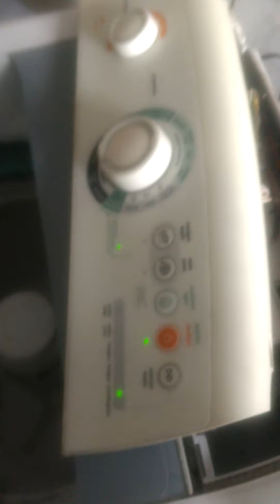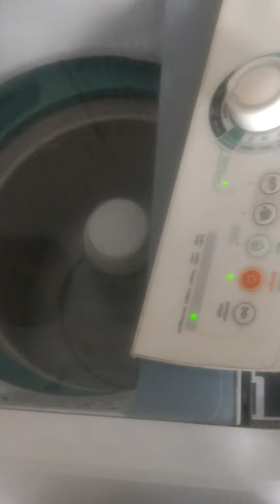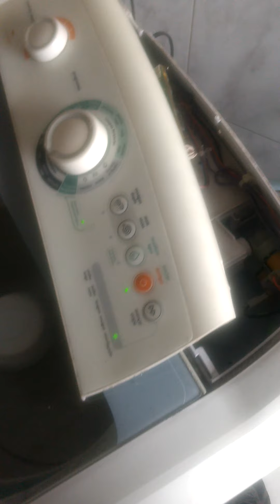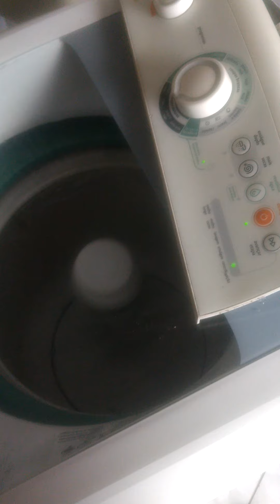Lavadora Consul facilite cwc10 não liga. Problema resolvido...leia à descrição.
Lavadora Consul facilite cwc10 não ligava, não acendia nenhuma luz... problema resolvido com a troca da placa de potência.